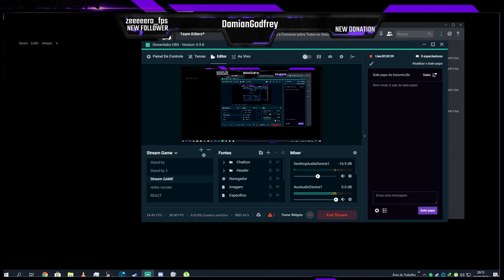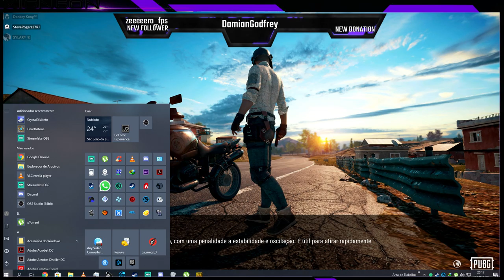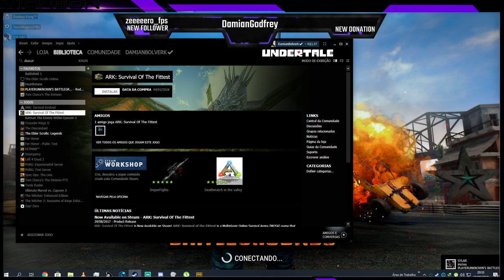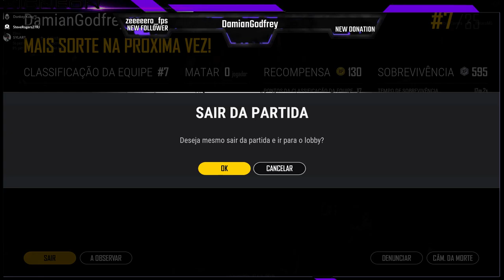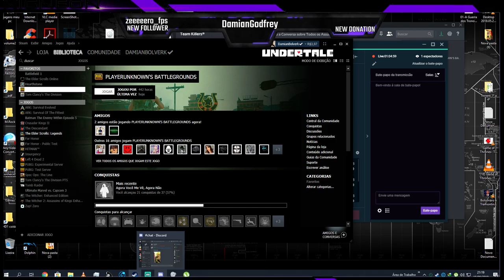Playerunknown's Battlegrounds BR GAMEPLAY 18